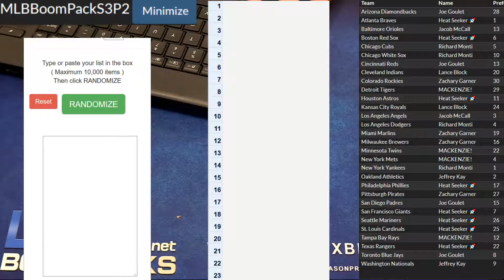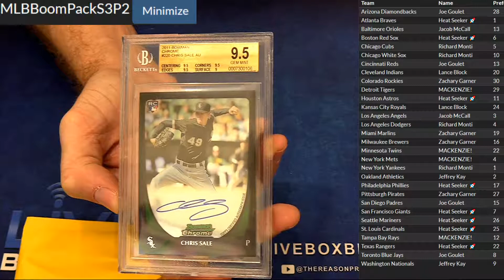Boom Pack Session #2 LBB